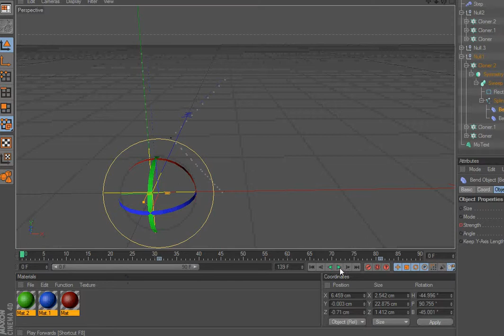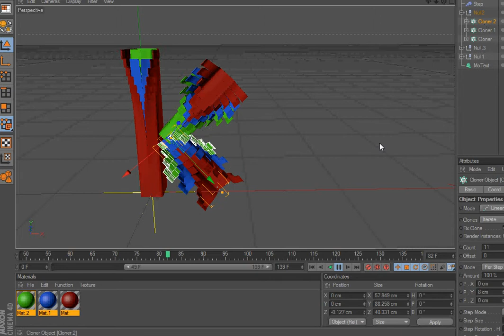Spline wrap Text test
Spline Text c4d test